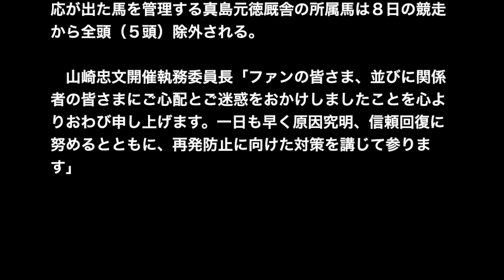佐賀競馬で禁止薬物カフェイン検出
元皿洗いのアフェリエイトで自由になったブログ！
コチラをクリックして下さい♡

佐賀県競馬組合は７日、１１月１日の１０Ｒ・サフラン賞（Ｂ４組＝１４００メートル）の出走馬ダイリンザン（１着）から禁止薬物のカフェイン（中枢神経を興奮させ、強心作用や利尿作用がある）が検出されたと発表した。所轄の鳥栖警察署に通報、真相究明に努めるという。陽性反応が出た馬を管理する真島元徳厩舎の所属馬は８日の競走から全頭（５頭）除外される。

　山崎忠文開催執務委員長「ファンの皆さま、並びに関係者の皆さまにご心配とご迷惑をおかけしましたことを心よりおわび申し上げます。一日も早く原因究明、信頼回復に努めるとともに、再発防止に向けた対策を講じて参ります」

【資料用】北海道十勝帯広 重種馬の交尾 3/14＠ばんえい競馬

【高校サッカー】衝撃！ワールドクラスのスーパーゴールが生まれる！岡山予選決勝 光南 VS 作陽